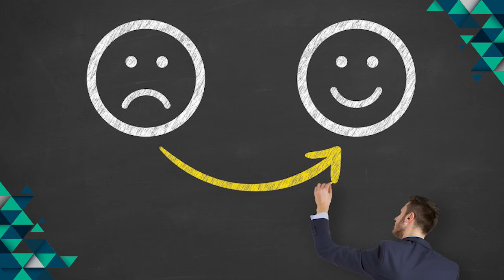Leadership Simplified: Samson Oh, Serial Esport & Gaming Entrepreneur Part 1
Rushil Rungta, secondary one student at Raffles Institution Singapore interviews Samson Oh, Serial Esport & Gaming Entrepreneur